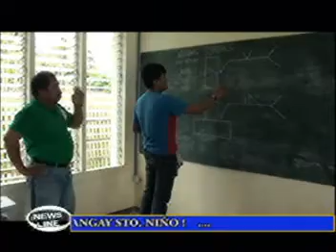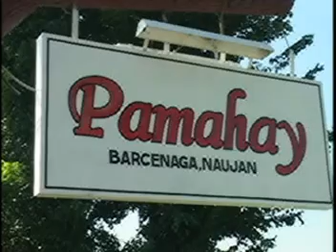MINDORO NEWS JULY 14 C.mpg